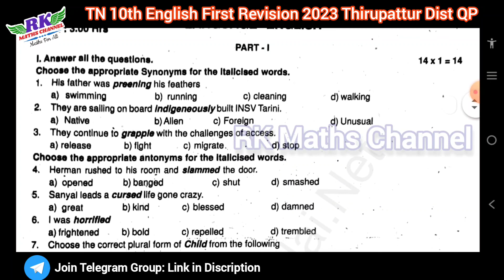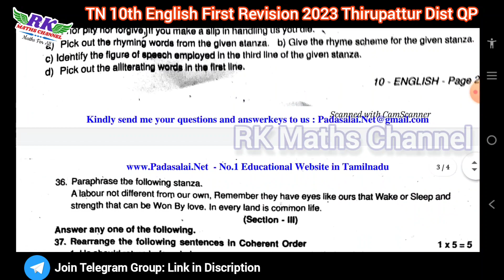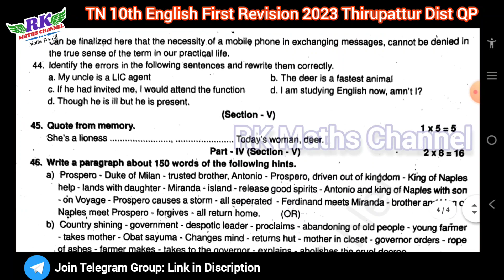TN 10th English|First Revision Exam 2023|Thirupattur District Question Paper 2023